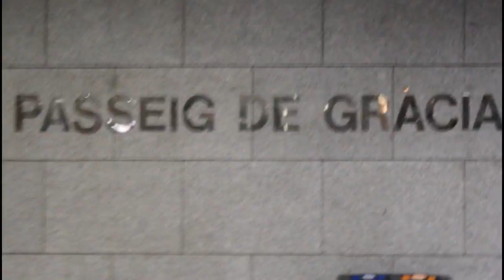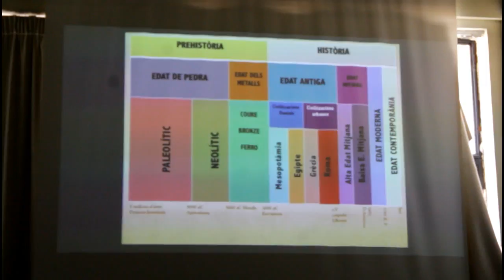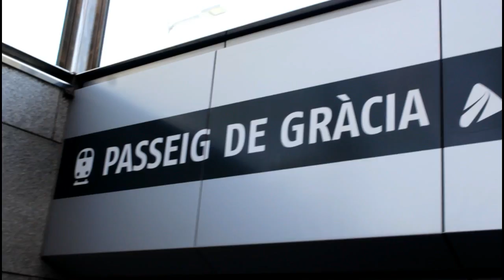·WEEKLYVID 2· first stamp prototype ·NK·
Second week, so far so good! Good vibes everywhere!! This can only get better!! Coming soon the results on t-shirt.
Hope you like and enjoy! tell me your thoughts!!

peace out
SC: ne3kyle